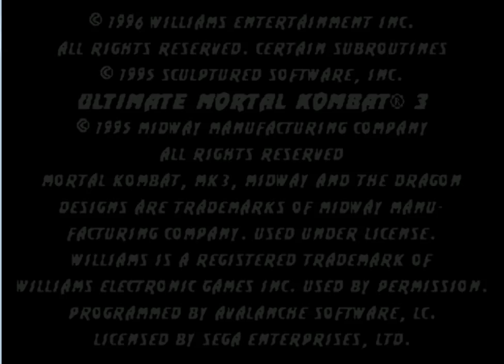UMK3 TimeOn VS TheDragonLive